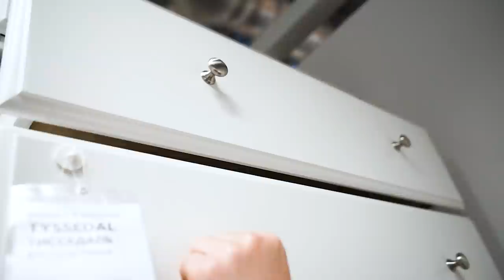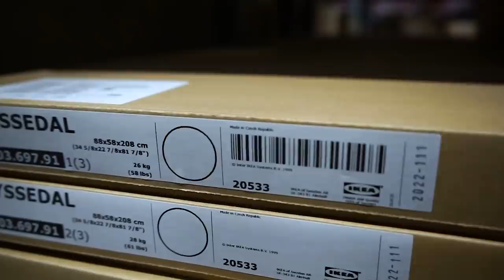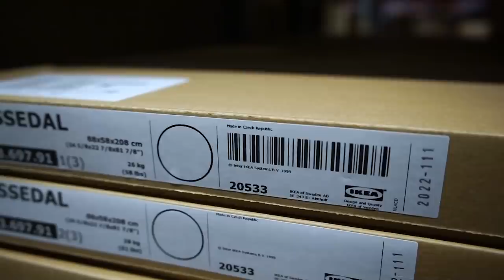ТИССЕДАЛЬ ИКЕА серия традиционных мебели для спальни. Детальный обзор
Наши контактные данные.
430003 республика Мордовия. город Саранск. ул.Большевистская 85
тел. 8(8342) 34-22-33